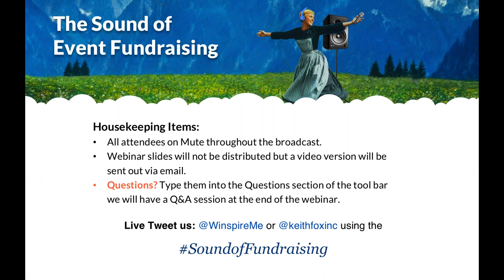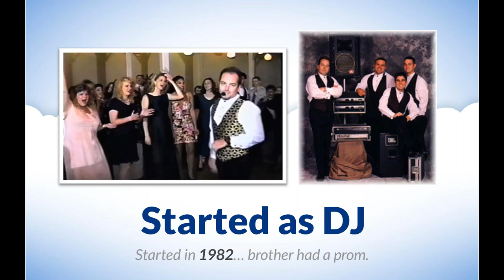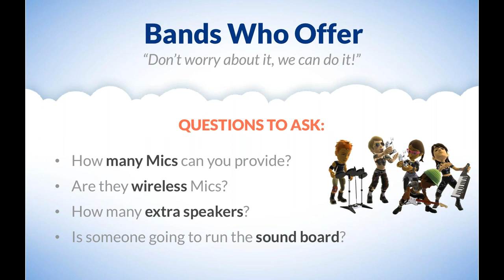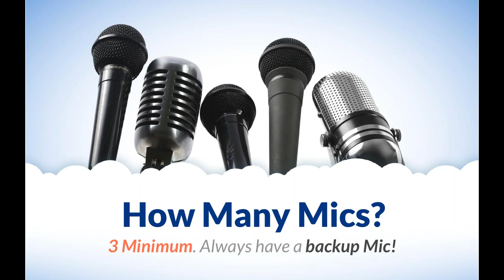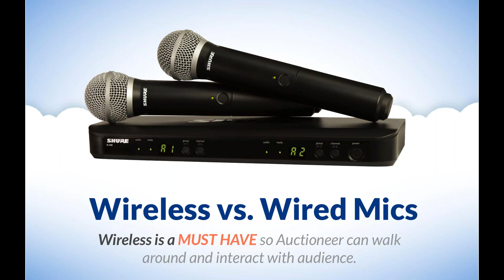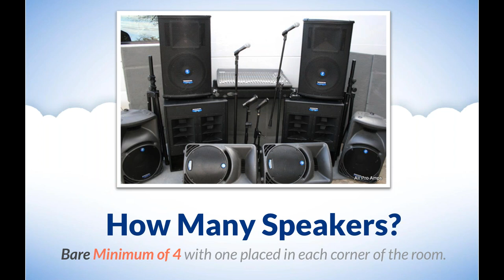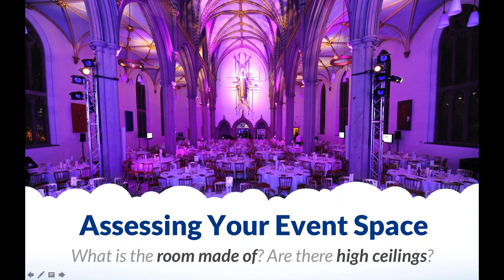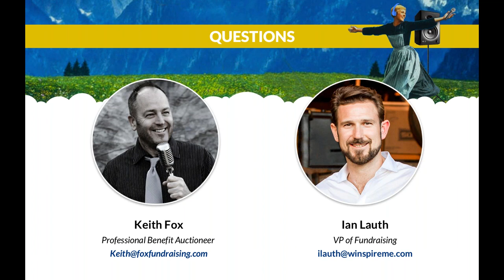WEBINAR The Sound of Event Fundraising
Learn how to have the best sound quality possible at your next charity auction.

Pro Tip: Only rent a professional sound system if you want to raise money.
As competition between charities grows, donor dollars get stretched thinner and thinner. To lead a successful charity auction today, the event must stand out - and that requires entertaining the crowd.

To keep the crowd focused and engaged throughout the live auction, hiring A/V and sound professionals is a must.

Winspire is teaming up with Keith Fox of Fox Fundraising & Auctions for a webinar all about auction audio. In the free 1-hour session, Fox will draw from 35 years' experience to discuss the ins and outs of sound, including:

- What events require professional sound?
- What to consider when comparing different sound companies
- The basics of room acoustics
- Using projectors and screens
- How to work with a live band or DJ
- Tips when using microphones and speakers